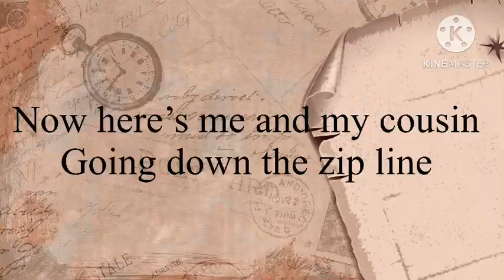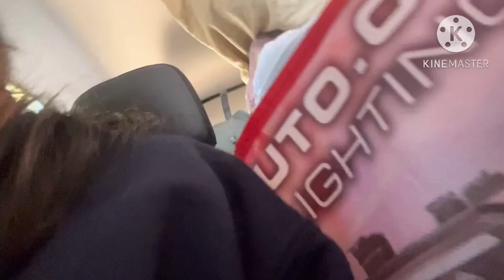Back to los Angeles Christian camp ￼2023 (My last Camp) ￼